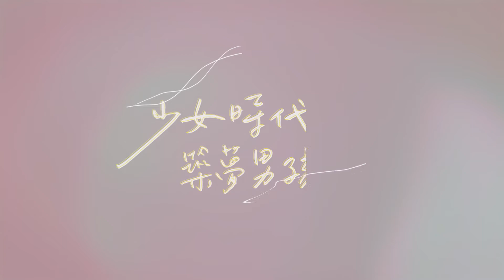兩個人小時候經歷著一樣的人事物，但不認識彼此，長大後卻相遇了。｜客製化歌曲《少女時代，築夢男孩》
《客製化歌曲》by見怪不怪音樂

謝謝你喜歡我們的音樂與影片，
我們是一個幫你用音樂說話的團隊。